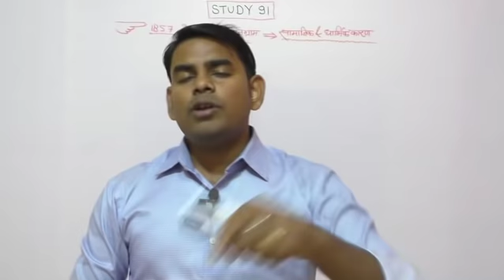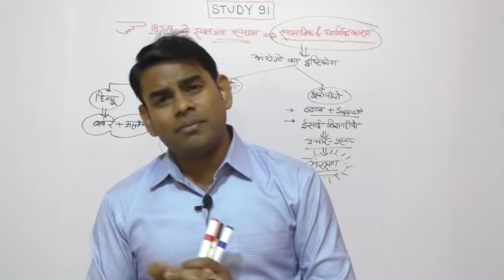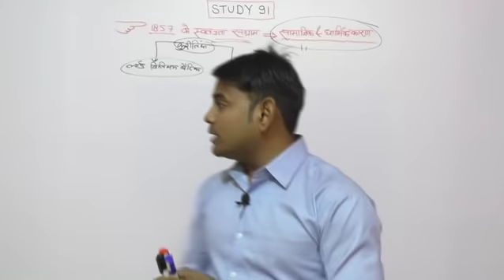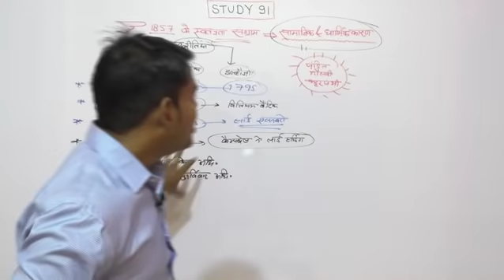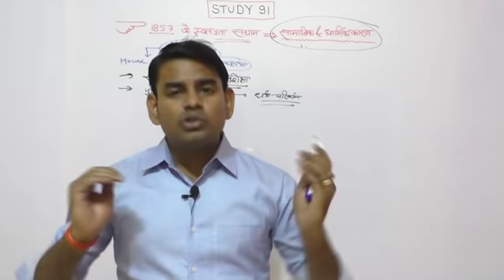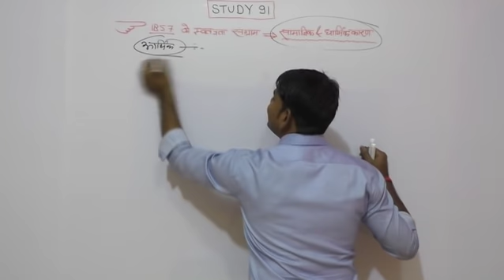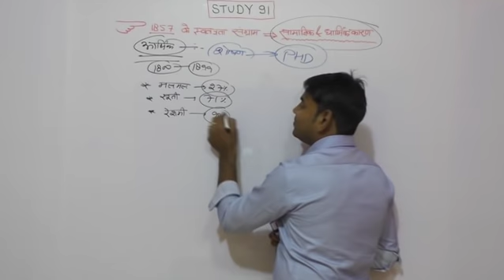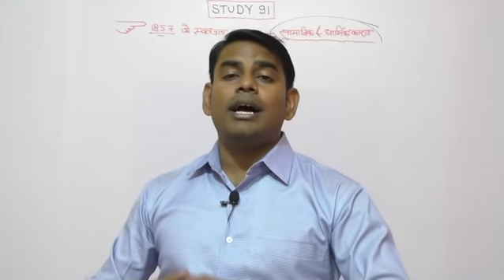51 . 1857 Ka Swatantrata Sangram, AdhunikItihas,Modern History ,UPSC,PCS pre & mains by Study 91